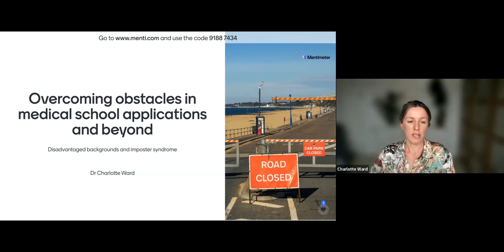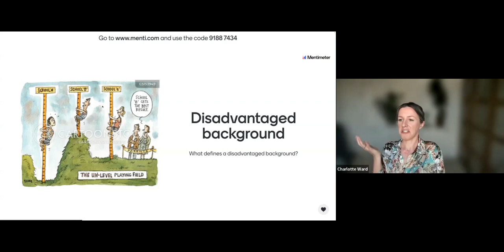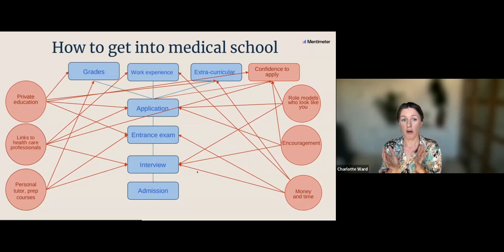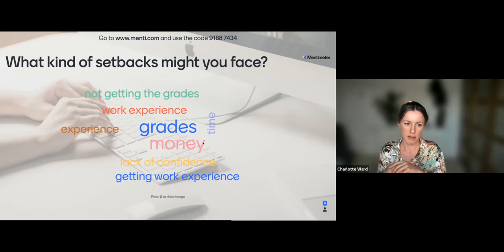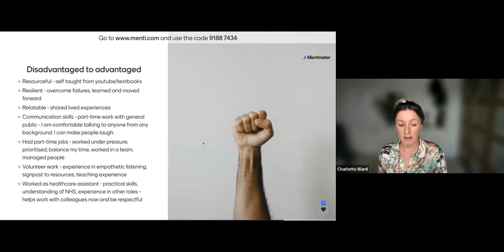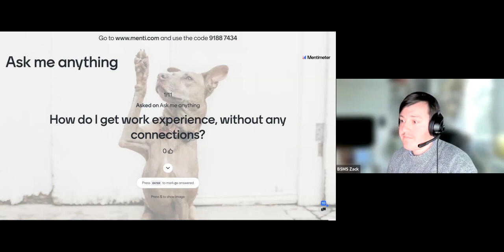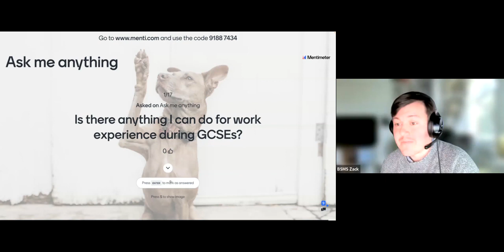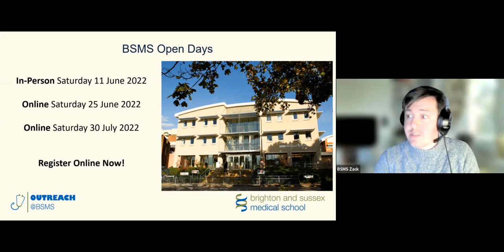BSMS Monthly Lecture - Overcoming obstacles in medical school applications and beyond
In this talk, Dr Charlotte Ward, A&E Clinical Fellow, will be explores barriers faced by applicants to medical school.

This lecture is part of the Brighton and Sussex Medical School's Monthly Lecture Series, designed for secondary school and college students. This lecture series, running from October 2021 through to July 2022, provides a unique opportunity for students to learn more about different aspects of medicine, career pathways, and how to get into medicine.